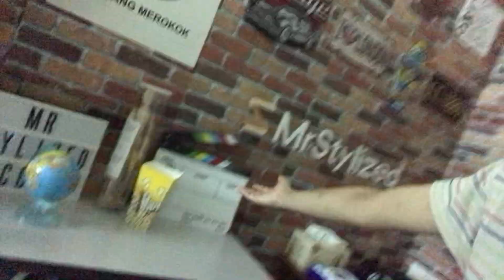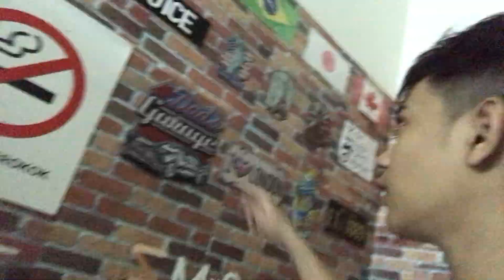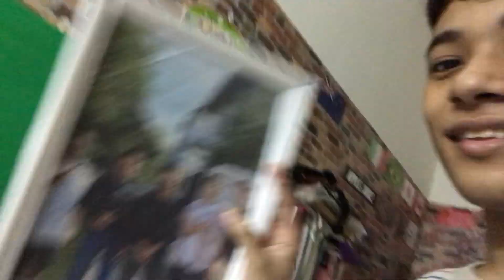I making a second time in this room! - Izzul’s Room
It’s been almost 3 years ago. We’re making a video it’s called “My Room Tour!” but Today I want to second time in this videos!

My Room Tour! - Izzul’s Room

Thanks for the reading the end of this description!
Hey Stylish!, everyone! :)